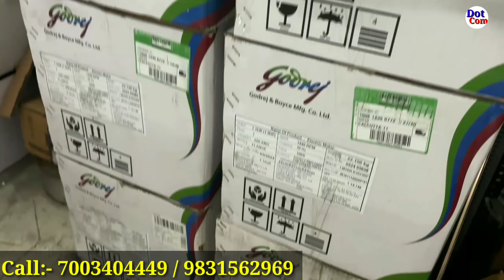পেপার প্লেট মেশিনের সঙ্গে ডাইস ও কাঁচামাল ফ্রি। Paper Plate Machine Wholesale Factory in Kolkata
■ নমস্কার বন্ধুরা।💝💝💝💝

★ পেপার প্লেটের কারখানা থেকে মেশিন বা কাঁচামাল কিনতে বা এই ব্যবসা সম্পর্কে বিশদে জানতে যোগাযোগ করুন :-
• Shree Rajdwip Enterprise
Tentultala, Rajarhat
Kolkata